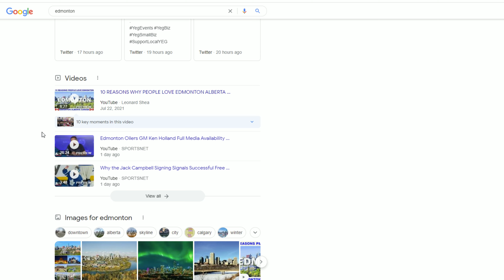"Insider's Point of View" - Using Video To Improve SEO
Welcome to Insider's Point of View, a series of short videos giving you insight into using corporate video for your company. We'll also break down, and hopefully simplify, some of the video production process.

Insider's Point of View is produced by Point of View Media.

Did you know that having a video, or videos, on your website, can dramatically improve your search engine optimization, otherwise known as SEO?

How???

Well, there are actually many reasons, but in this video, we will discuss 5 of the big ones!